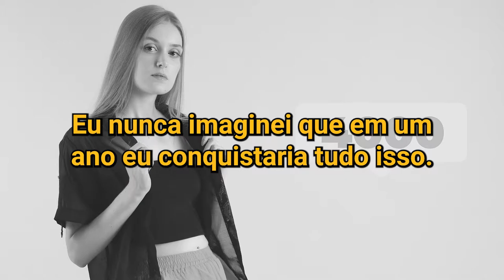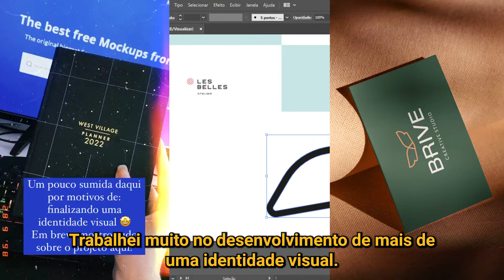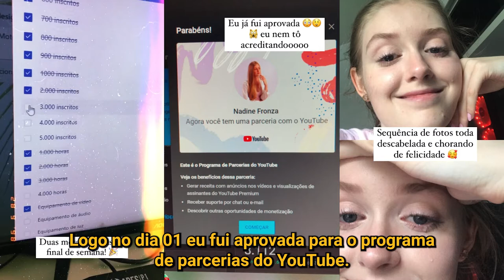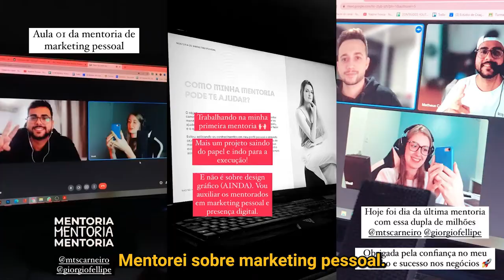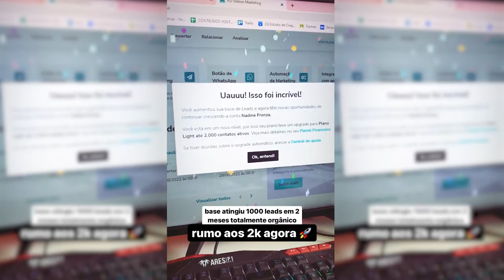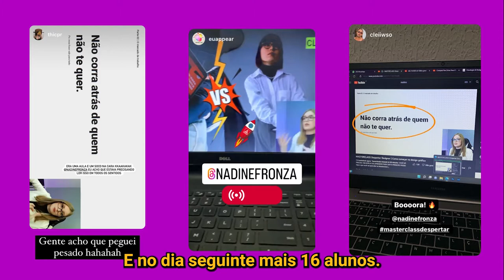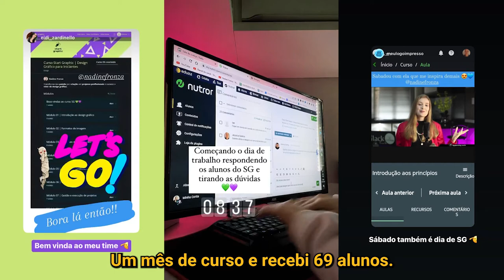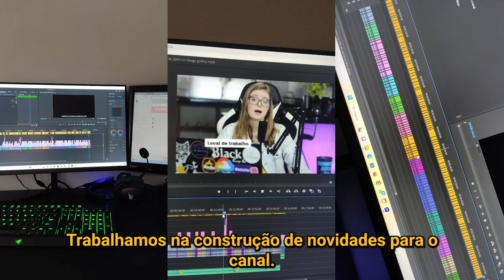Retrospectiva 2022 NADINE FRONZA 🎆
Esse vídeo é uma retrospectiva do meu ano com todas as metas atingidas para o canal, projetos de design gráfico e projetos pessoais. Espero que vocês curtam ver todo  trabalho que foi realizado este ano e que estejam comigo em 2023. Obrigada!

2 RAM instalada corsair vengeance 8gb ddr4-3200 ram Totalizando 16GB

Ring Light